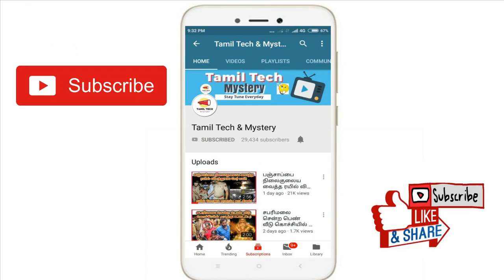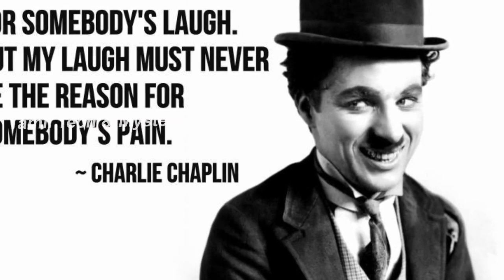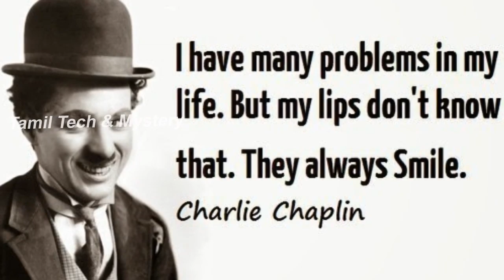Charlie Chaplin history | சார்லி சாப்ளின்! தன் கண்ணீரை மறைத்து உலகை சிரிக்க வைத்த ஜாம்பவான்!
Charlie Chaplin History. Charlie Chaplin, the great legend who make the world laughs. He was the first and best comedian in the world all the time. We only saw his smiled face but his real life was full of tragedy only. Charlie Chaplin came from the very poor family and he suffered a lot while childhood. The one only person who can make the people laugh only by his action and without speaking, this is an amazing thing. On that black & white picture period, Charlie Chaplins movie get a huge response among the people and within a short period of time he got famous.